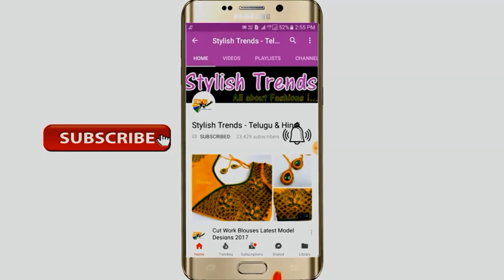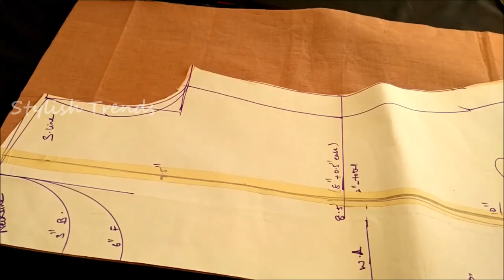Stylish Kurti easy making || Designer kurti making